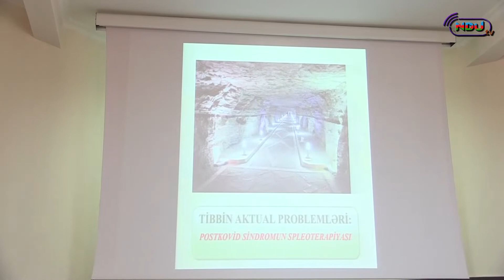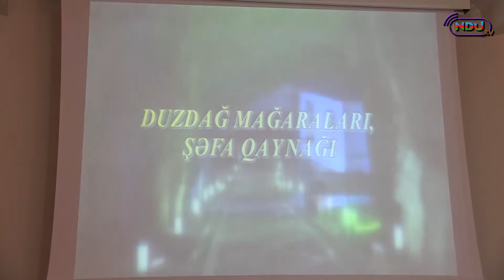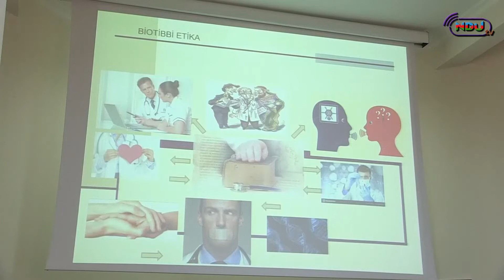NDU TV xəbərlər 06 10 2022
Naxçıvan Dövlət Universitetində “Tibbin aktual problemləri: Postkovid sindromun spleoterapiyası” adlı elmi-praktik konfrans keçirilib.